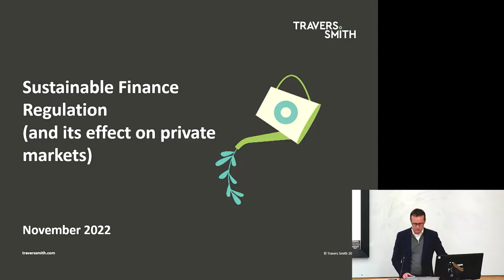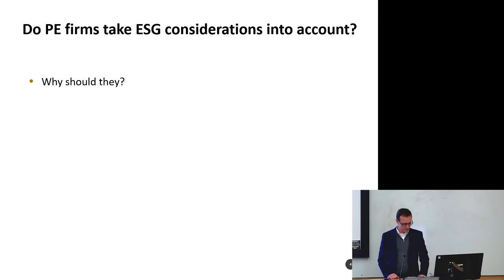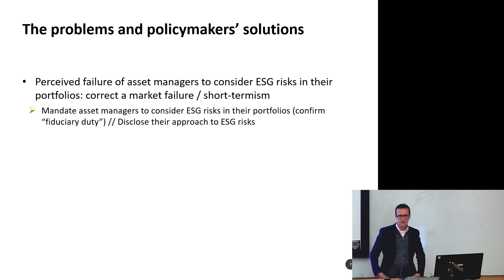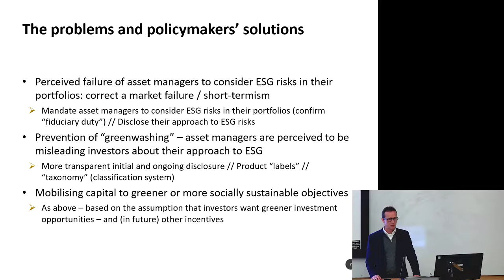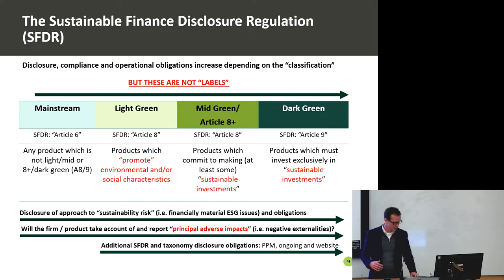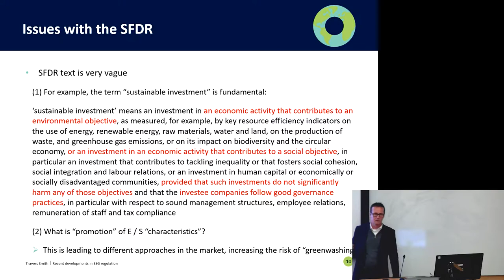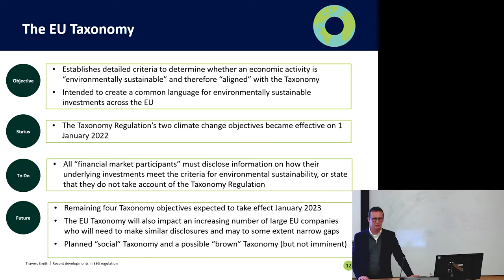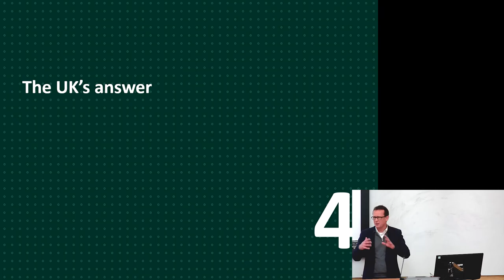Sustainable Finance in Private Markets: 3CL Seminar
Speaker: Professor Simon Witney (Travers Smith, LSE)

The EU and, more recently, the UK have introduced very significant new sustainable finance regulation in recent years, most notably the SFDR (Sustainable Finance Disclosure Regulation), the Green Taxonomy and mandatory TCFD (Taskforce on Climate-related Financial Disclosures) reporting. Simon will explain what these regulations are seeking to achieve, how they apply in private markets and assess whether they are achieving their objectives.

Biography:

Dr Simon Witney, Visiting Professor in Practice at LSE Law, is a practising lawyer who also teaches on the LLM programme at LSE Law. His doctoral thesis, completed at LSE in 2017, was on corporate governance in private equity-backed companies. Simon continues to research and write on corporate governance, company law and related topics. Simon is a Senior Consultant at London-based law firm, Travers Smith.

3CL runs the 3CL Travers Smith Lunchtime Seminar Series, featuring leading academics from the Faculty, and high-profile practitioners.